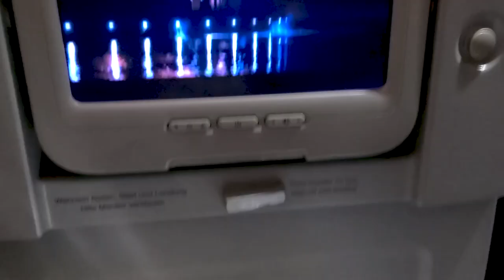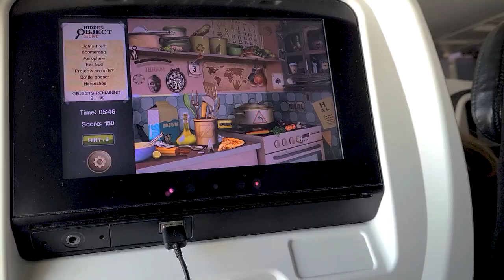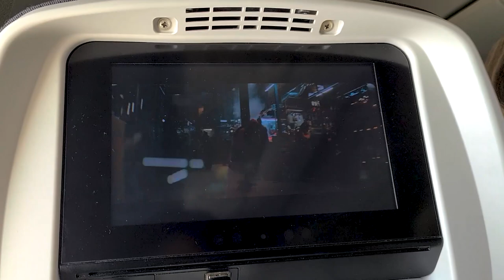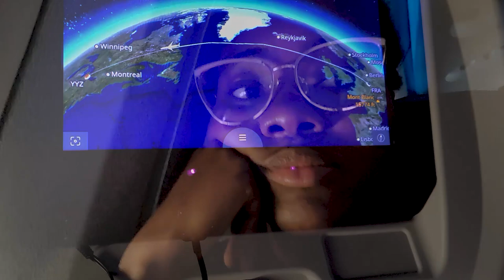Moving to Canada from Nigeria Part 3 | Travel Day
In this video, I will take you guys through my journey as I make a life-changing decision to move to Canada. From the initial research and preparation to the ups and downs of the immigration process.
Whether you're interested in moving to Canada yourself or simply curious about the experience,  stay tuned to my upcoming videos as the videos will provide valuable insights into what it's like to start a new life in a different country.
Join me as I share my cultural immersion and personal growth story in this exciting new chapter of my life.

Deuteronomy 31:8 – The Lord himself will go before you. He will be with you, not leave or forget you. Don’t be afraid and don’t worry.